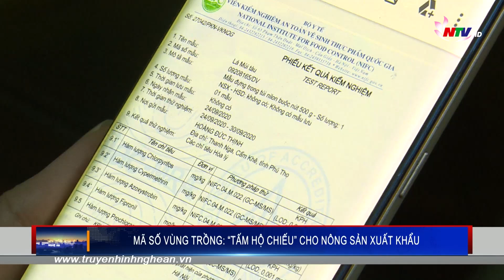MÃ SỐ VÙNG TRỒNG: “TẤM HỘ CHIẾU” CHO NÔNG SẢN XUẤT KHẨU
Hiện nay, để xuất khẩu nông sản chính ngạch, nhiều nước trên thế giới yêu cầu nông sản phải có mã số vùng trồng. Ngoài việc truy xuất được nguồn gốc sản phẩm, mã số vùng trồng còn gắn trách nhiệm của các tổ chức, cá nhân sản xuất nông sản phải bảo đảm an toàn thực phẩm và kiểm dịch thực vật.
Tuy nhiên, ở Nghệ An việc cấp mã số vùng trồng cho rau, quả tươi hiện vẫn rất hạn chế.